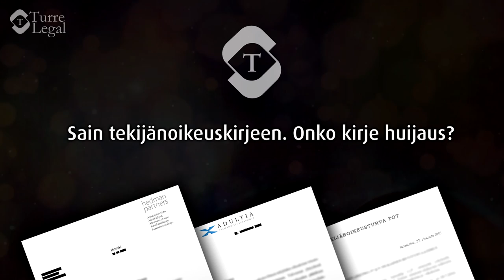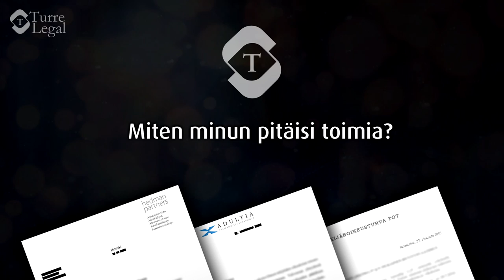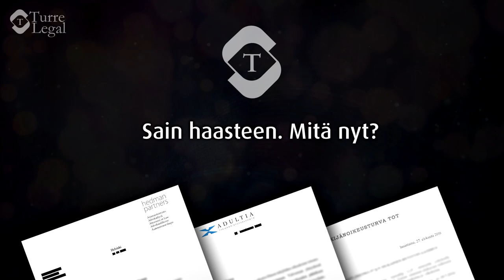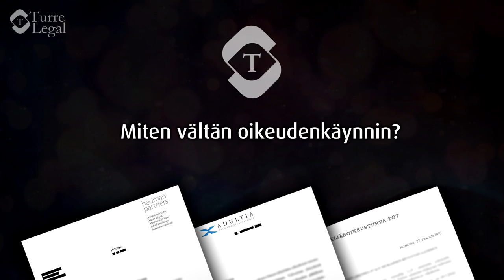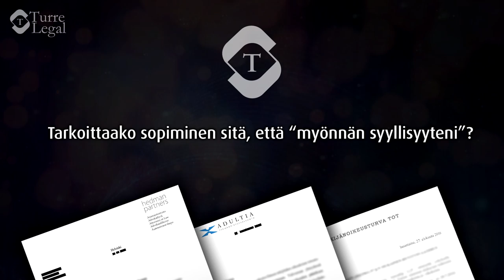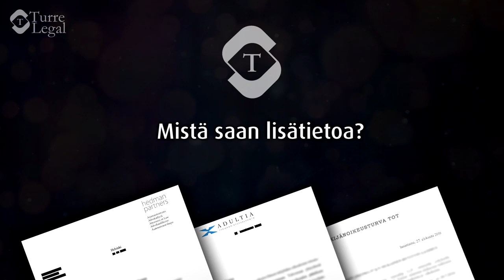Tekijänoikeuskirje Hedman Partners - katso lakimiehen neuvot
Saitko Hedman Partners -asianajotoimistolta tai Adultia Oy:ltä tekijänoikeuksien valvontakirjeen? Pitääkö vaatimuksiin taipua? Katso videosta lakimiehen toimintaohjeet. Lisätietoja sivulta